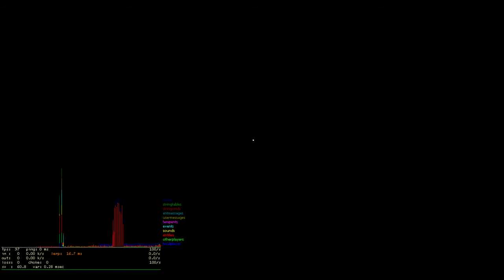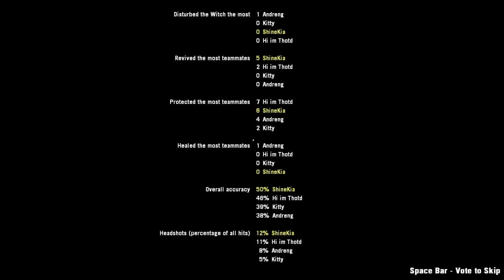Left 4 Dead 2 Plan B Secret Ending B? Custom Map Expert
Actual title:
Left 4 Dead 2 Custom Map Plan B Expert Secret Revealed Playthrough

Phases:
Intro and accidental restart 00:00
Chapter 1 03:13
Chapter 2  12:17
Chapter 3 (Finale) 23:06

We're playing Left 4 Dead 2 custom map Plan B made by Rectus. How many of you actually know the plan B?

SubShine to join me on my walkers-killing journey ;D